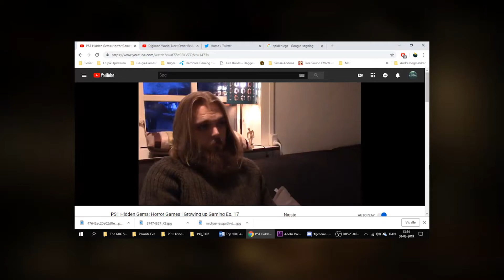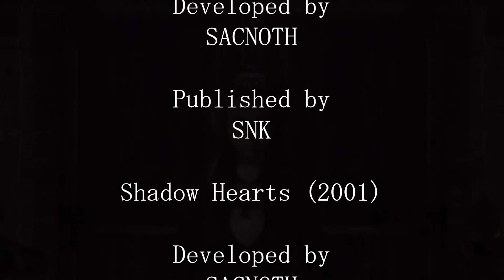Koudelka | Shadow Hearts Retrospective #0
Working on another video I came across the game Koudelka, and it grabbed me and took me for an emotional ride that I wasn't ready for.
It actually grabbed me so hard that I decided to play the three sequels to it and make a retrospective on the franchise.